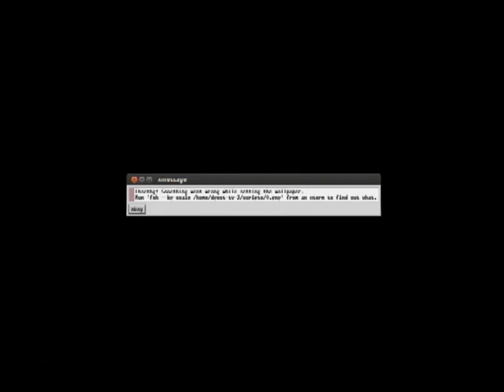20140908-CE1415/Es hora de hablar de adicciones/Dra Ana Celia Chapa Romero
Producciones con fines educativos para secundarias técnicas en el Distrito Federal, México.Es hora de hablar de adicciones. Invitados:Dra.Ana Celia Chapa.  Conduce:Alejandra Yáñez Velázquez. Fecha de emisión: 8 de septiembre de 2014. Este y otros programas los puedes ver